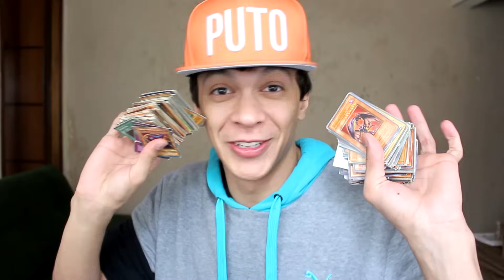AS VIOLENTAS BRINCADEIRAS DA MINHA INFÂNCIA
snap: cocielo

Caixa postal 2016 - Osasco - SP - CEP 06194971.
Mande presentes, cartas, desenhos, nu artistico (feminino). Qualquer coisa! Tudo recebido será mostrado em video.

* A trilha do CANAL CANALHA é uma versão de "Pinball Spring", por Kevin McLeod do